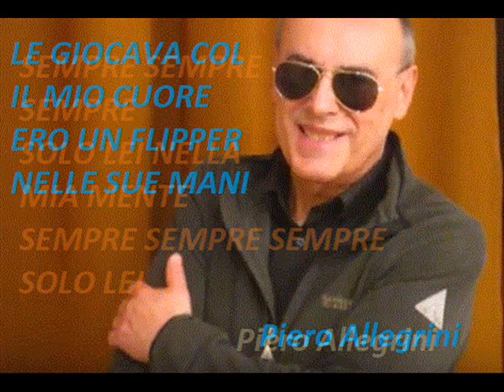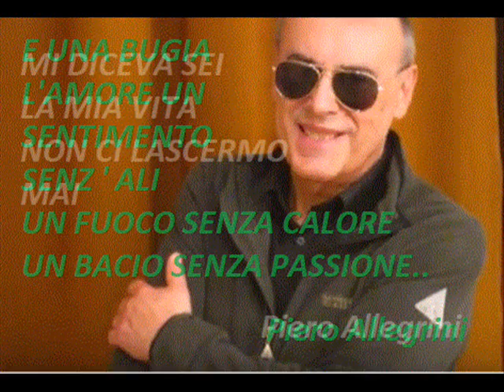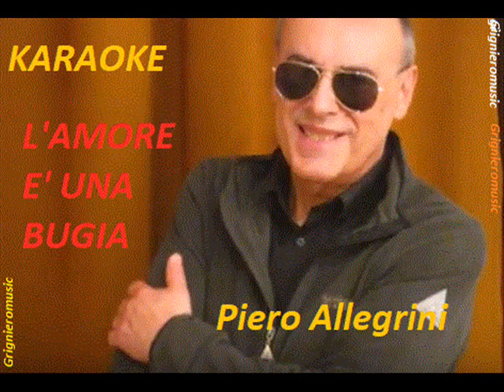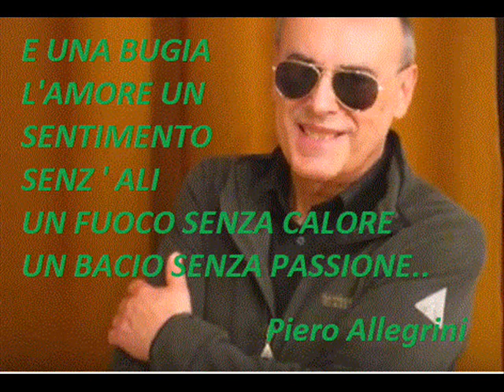KARAOKE L'AMORE E' UNA BUGIA PIERO ALLEGRINI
TESTO E MUSICA DI PIERO ALLEGRINI